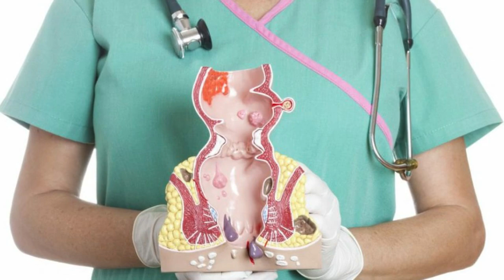مواد غذایی که بواسیر رو درمان میکنند!